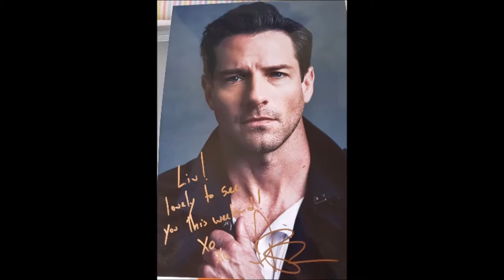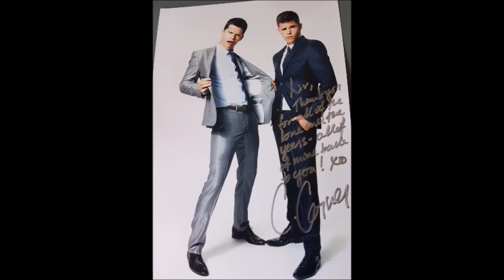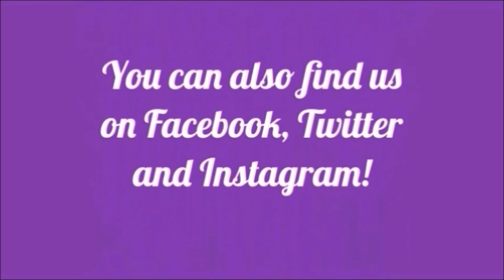WolfCon 3.0 - Photo and Vlog Overview - Part 2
Here is Part 2 of our WolfCon Vlog. It contains the Group Panel (Day 2), The Alpha Pack Panel and The Hellhound Panel. Enjoy!